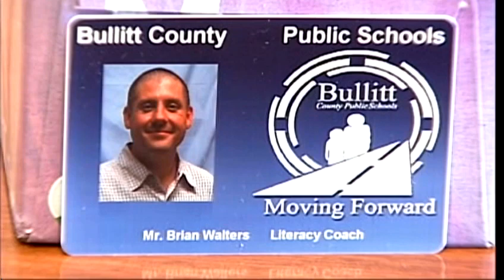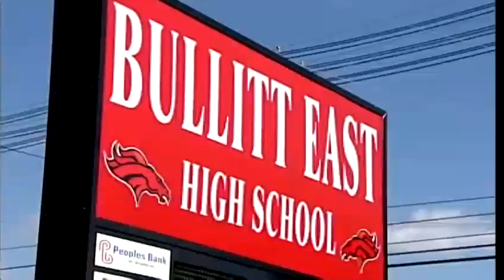Bullitt East teacher killed in Spencer County crash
Accident reconstruction crews spent Monday morning at the scene of a crash in Spencer County where one person was killed.